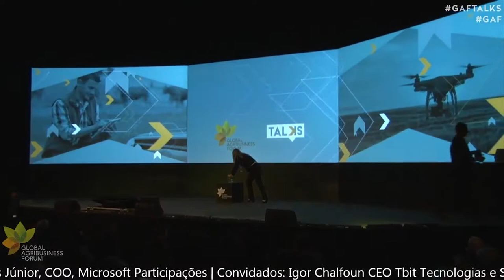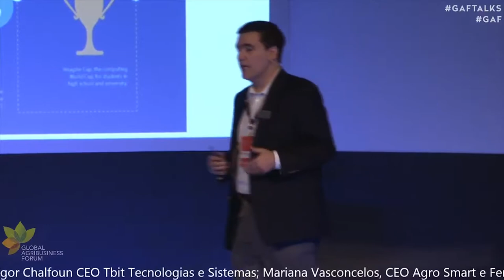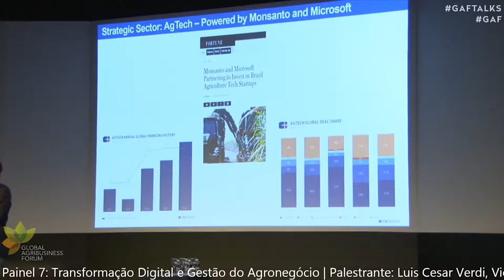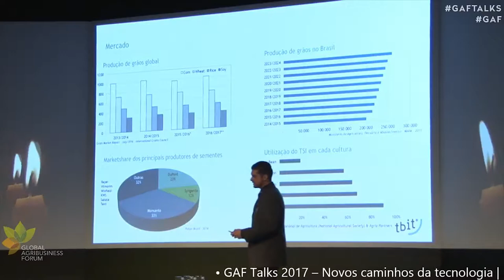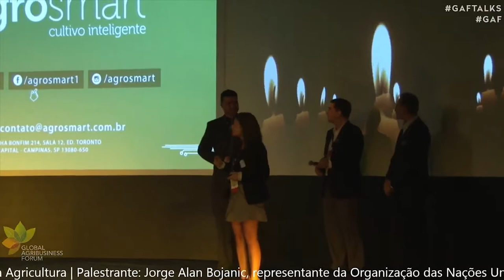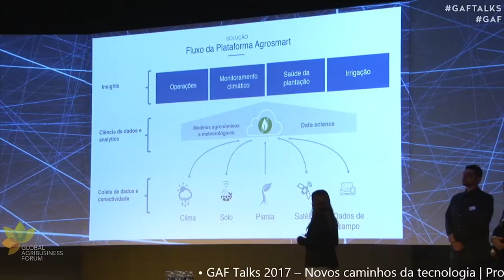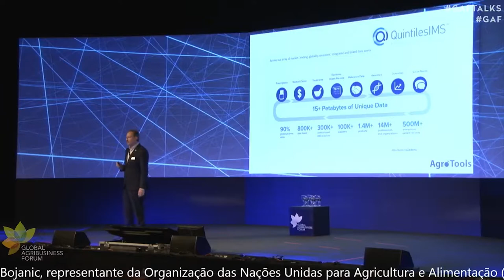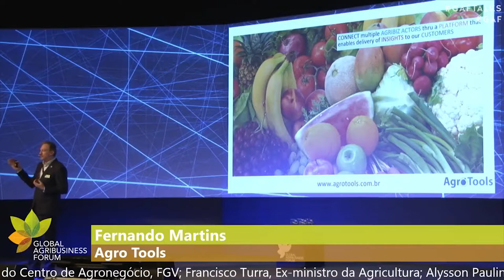GAF TALKS 2017 - Panel 6 - Cooperation as Basis of Success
Agribusiness startups are highlight in the sixth GAF Talks panel. Main speaker Franklin Luzes Junior emphasized the growth of these companies within the agribusiness industry.